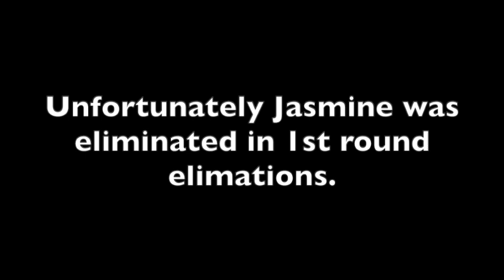Insane racing at TX2K22, close calls and winning it all!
Featuring Cooper Bogetti, Jasmine Archuletta, and Omar Farias/Onix Garcia.  Big thanks to Chris from Texas Racing Channel for inviting me along.  Link to his channel